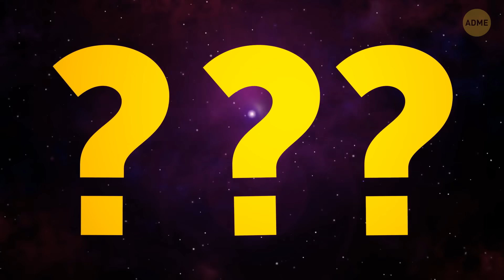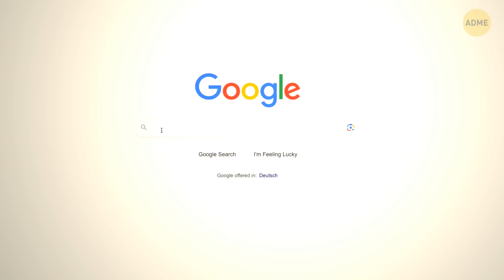Сверхновая Бетельгейзе может вызвать ледниковый период на Земле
Credit:
Tycho-supernova: By NASA/CXC/Rutgers/J.Warren &amp; J.Hughes et al.